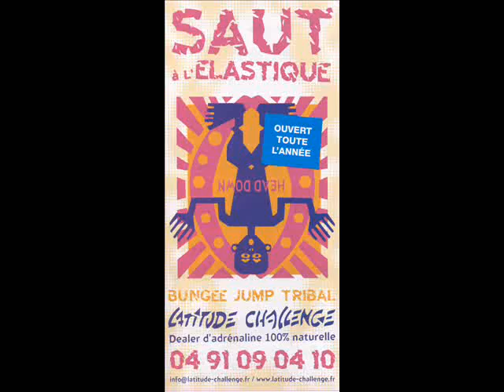saut à l'élastique 2007